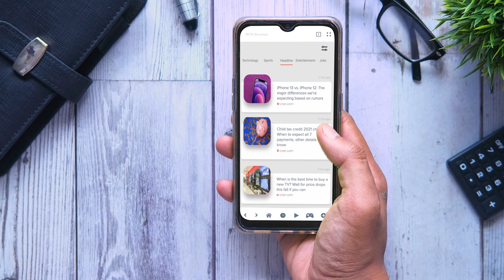RITS Browser : Powering the future of the internet.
What if you can keep your privacy and still get reward benefits? Free mobile top-up, product discounts and much more? Now you can. RITS browser can let you surf the internet seamlessly with full privacy while you earn the rewards and benefits. Download RITS Browser from google play store now.